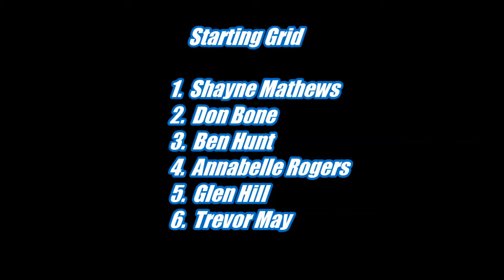2WD Buggy C-Main Race 1 - ARCR November 2nd 2013